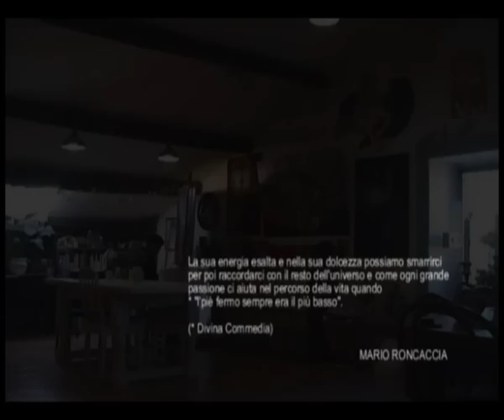Mario Roncaccia al lavoro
Mario Roncaccia mentre dipinge nel suo atelier a Grottaferrata